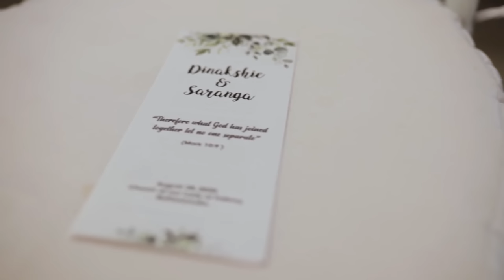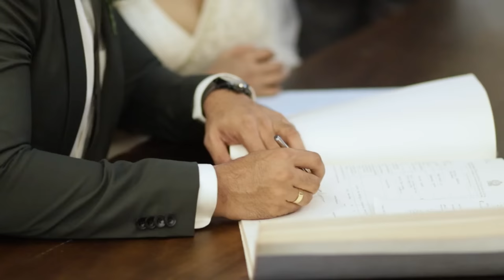පල්ලියේ බැඳපු අපි | Church Ceremony - Full Video | Saranga & Dinakshie Wedding part 02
Photography : Beyond Destiny
Videography : Colombo Wedding Films
Wedding Planning : Janaka Mawella Weddings
Hair & Makeup : Nuwan Wijethunga\
Florist : The Flower Weddings
Bouquets : Designer Flowers
Bridal Designer & Bridesmaids Sarees : J by Jinali
Bridal Saree by : Saree by Dilky
Robes - Elegante
Groom Outfits : Church - TUX·CEYLON / Reception - Grooms Art
Groom’s and Bestmens Hair & Makeup : Salon LIYO
Groom / Bestmans Shoes - Walk to Glow
Bride / Bridesmaids Shoes : Magandha by Dinakshie
Bride Nails - Nails by Arjun
Skin Care - Dermaplan Academy
Photobooth - Kasun from Photobooth
Wedding Cakes : Cakes by Maheshika
Wedding Cake Structure / Naked Cake : A Taste of Heaven
Band : Doctor
Jewelry : Vogue
Invitation Cards & Cake Boxes : Card Decoz
Barn Setup : Tiffanychairs.lk
Drapes & Lightning : Drapiz Colombo
Saxophonist - Roshen
Church Choir - Voice Print
Hotel - Waters Edge
Garden party setup - Kanrich cakes
Refreshments - Kurtosh
Live Streaming Courtesy - 360 Photography
Band : Doctor
Sparkles Exit by : Meraki Wedding Arts
Host - Danu Innasithambi

Special Thanks :
Jayantha Dharmadasa
Bathiya and Santhush
Chitral Somapala
Suraj De Silva
Daminda Perera
Channa Wijewardena
Edward Jayakodi
Chaminda De silva from Waters Edge